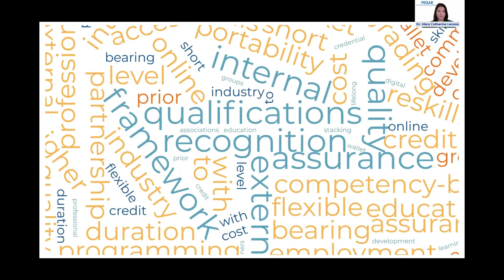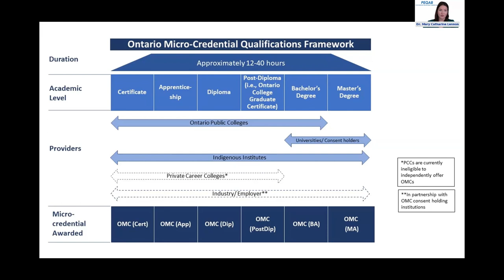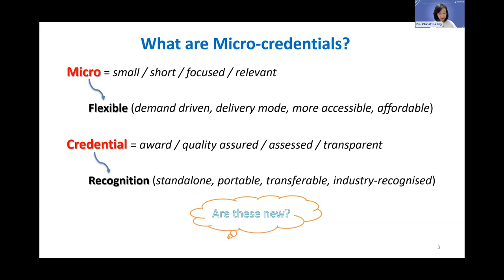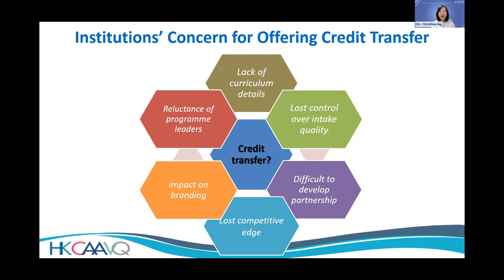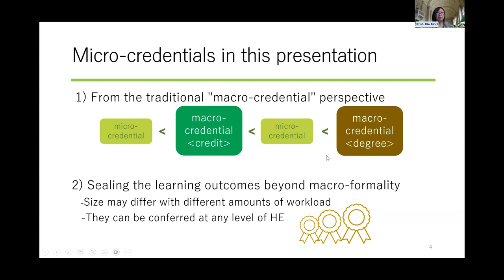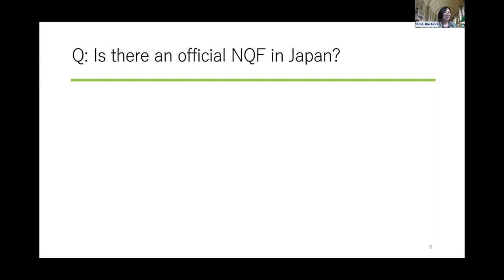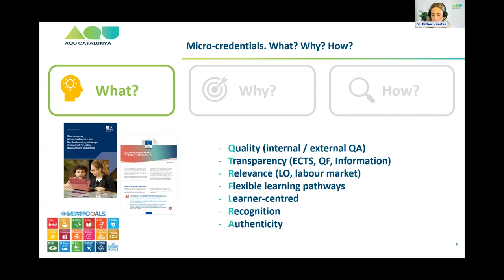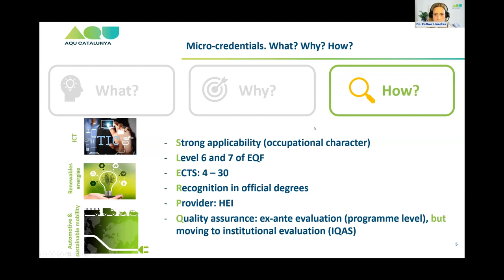INQAAHE Talks - Navigating the Future of Learning: Recognizing Micro-Credentials (second edition)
This is the recording of the second date for the INQAAHE Talks on Micro-Credentials, scheduled to accommodate our colleagues in the Americas, Caribbean, and Pacific regions.

In today's dynamic educational and professional landscape, the recognition of short-learning programs (or micro-credentials) is a paramount issue with far-reaching implications. The role of quality assurance in supporting the integration of micro-credentials into the traditional higher education landscape is critical, and as QA and tertiary education stakeholders, we humbly acknowledge the novelty and intricacy of the micro-credential challenges that encompass tertiary education – particularly in credit recognition. This INQAAHE Talks thus seeks to foster a dialogue among QA practitioners from diverse regions: Hong Kong-China, Japan, the European Higher Education Area and Ontario-Canada.

We were delighted to have the insights and expertise from Dr. Christina Ng, Senior Registrar (Development), Hong Kong Council for Accreditation of Academic & Vocational Qualifications (HKCAAVQ), Dr. Esther Huertas, Head of Quality Assurance Department, (AQU Catalunya), Prof. MORI Rie, Professor, National Institution for Academic Degrees and Quality Enhancement of Higher Education (NIAD-QE), and Dr. Mary Catharine Lennon, Head of Research and Special Projects at the Postsecondary Education Quality Assessment Board of Ontario (PEQAB). The session was chaired by Fabrice Hénard, INQAAHE Chief Executive Officer.